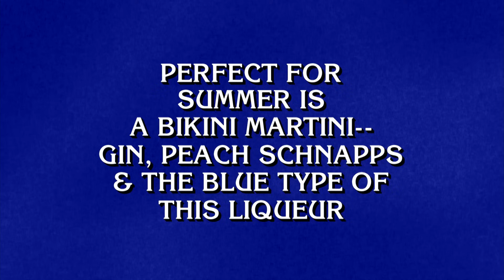I'd Like A Drink | Category | JEOPARDY!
We're always up for some whiskey business. Lift your spirits with this category 🍾✨